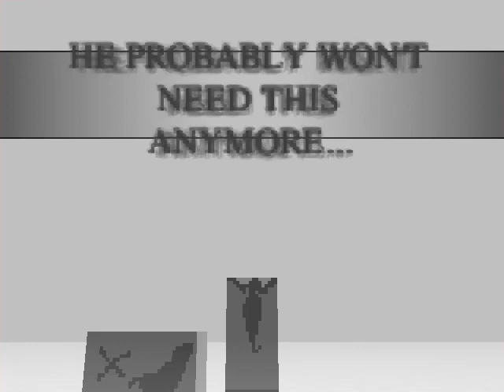HAUS.exe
Hubol's masterpiece 'Three Houses' from Super Bogus World (2011) ported to a 3D rendering engine I made.

BAASTIOI